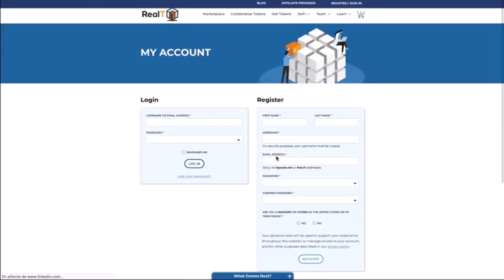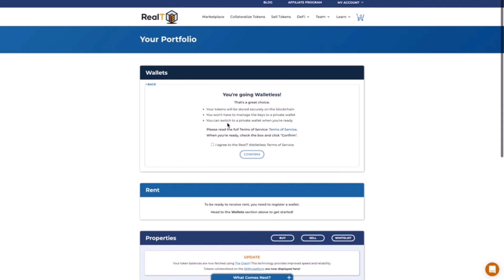Walletless & Realt : L'immobilier fractionné ENFIN accessible à tous !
Grâce au Walletless, il est maintenant possible d'investir sur RealT sans aucune connaissance en cryptomonnaie ou la blockchain. Je vous présente la solution proposée par RealT cette semaine pour rendre RealT et l'immobilier fractionné accessible à tous.

RealT est une société qui rend accessible l’immobilier au plus grand nombre. Concrètement, RealT met à disposition des biens tokenisés.
RealT propose des biens immobiliers aux états-unis dans la Rust Belt, une région connue pour offrir des rendements locatifs importants. Bien entendu ce rendement locatif important vient avec des risques. Je vous invite à consulter l'article sur RealT pour avoir plus d'informations.

Dans cette vidéo découvrez :
00:00 Introduction
00:41 Qu'est-ce-que RealT ?
04:28 Le Walletless
09:48 Conclusion
11:07 Abonnez vous !

Cette vidéo reflète un avis personnel elle n'est pas un conseil en investissement. Si vous souhaitez un conseil personnalisé, je vous invite à vous former et/ou vous rapprocher d'un professionnel agréé